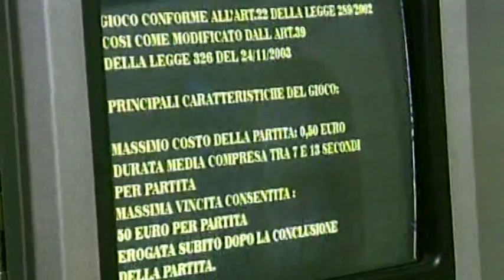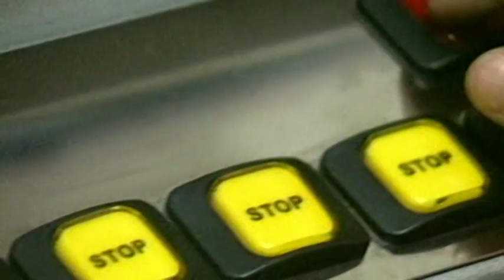Le Acli di Arezzo bandiscono le slot machine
Via le slot machine dai circoli